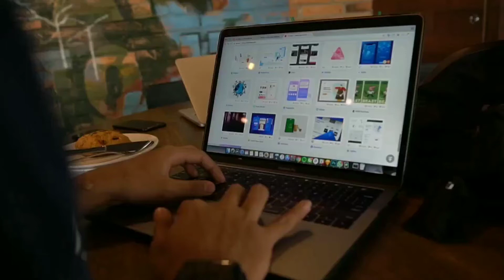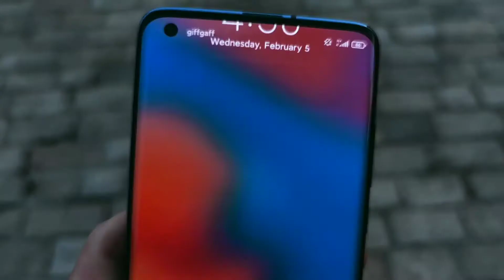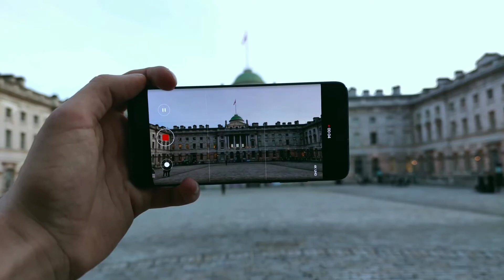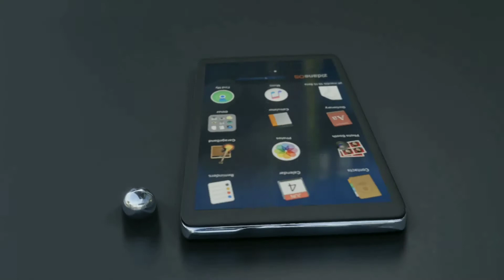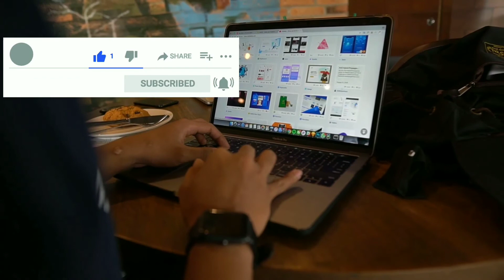Xiaomi Exposed - Chinese Smartphones Gather Users Data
Dosto Iss Video Me Maine Aapko Redmi Phones Ke Data Leaking ki Recent Information ke Baare Me Batya Hai Ki Kaise Redmi Phones Aapke Sare Personal Information Ko leak Kar Rahe Hai